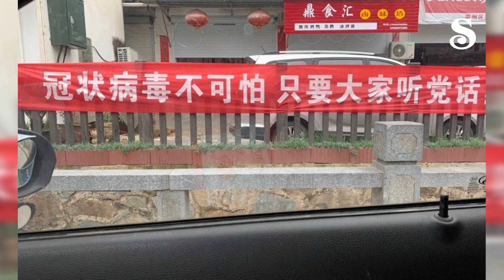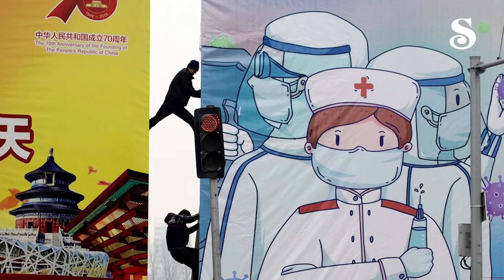Bộ máy tuyên truyền Trung Quốc đại bại trước coronavirus || Saigon Nhỏ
Lần đầu tiên bộ máy tuyên truyền Trung cộng nếm chuỗi thất bại chua chát nhất lịch sử. Làn sóng chỉ trích chính phủ trên mạng ào ạt như bão.

Kênh truyền thông chính thức của SaigonNho - Little Saigon News's Official Channel - California